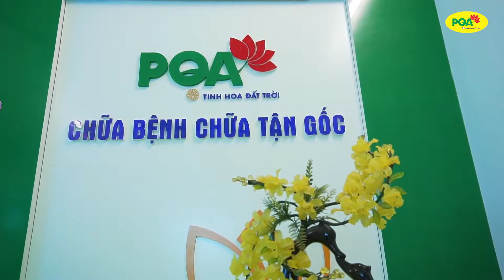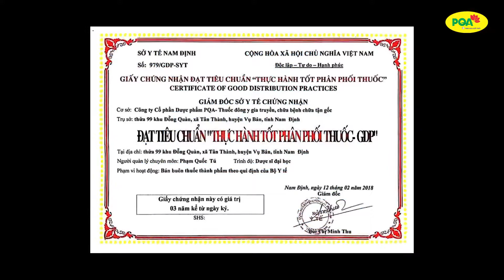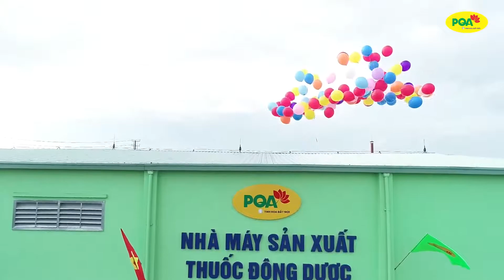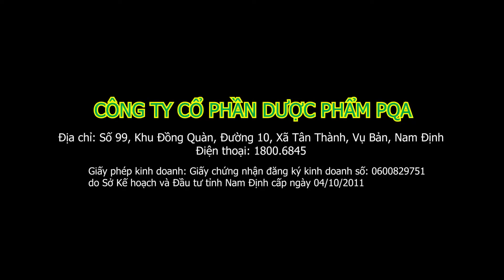Giới thiệu Công ty Cổ Phần Dược Phẩm PQA 0934378226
Giới thiệu quang cảnh công ty Cổ Phần Dược Phẩm PQA
là trang web chính thức của Công ty Cổ phần Dược phẩm PQA – Đơn vị chuyên nghiên cứu và sản xuất các sản phẩm từ dược phẩm tự nhiên, thực phẩm bảo vệ sức khỏe và mỹ phẩm có nguồn gốc hoàn toàn từ thiên nhiên, an toàn với mọi đối tượng.

Với lịch sử hình thành và phát triển 10 năm cùng triết lý kinh doanh dược phẩm xanh, thuốc nam chữa bệnh trọng, PQA kế thừa những bài thuốc gia truyền 17 đời dòng họ Vũ Duy để lại với mong muốn gìn giữ, phát huy, nâng tầm nền y học cổ truyền của tiền nhân để lại.

Với tấm lòng biết ơn những khách hàng gần xa đã tin tưởng sử dụng sản phẩm của Dược Phẩm PQA – chúng tôi sẽ luôn cố gắng hơn nữa để mang lại cho khách hàng thật nhiều sự hài lòng, để những tin yêu của khách hàng luôn là sự lựa chọn thông thái nhất!
Công ty Cổ Phần Dược Phẩm PQA
Địa chỉ: QL10, Tân Thành, Vụ Bản, Nam Định